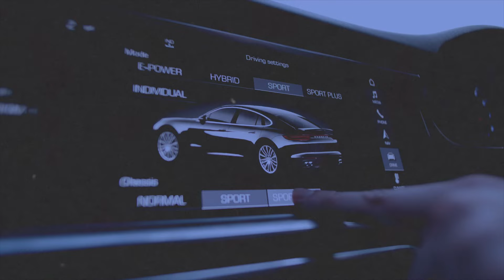L'immobilier ne te rendra JAMAIS RICHE... sauf si...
Dans quelle mesure l'immobilier n'est pas un moyen pour devenir riche et obtenir l'indépendance financière ?
Dans cette vidéo, j'explique les choses à éviter si l'on veut atteindre ses objectifs dans l'immobilier.

Tags de la vidéo